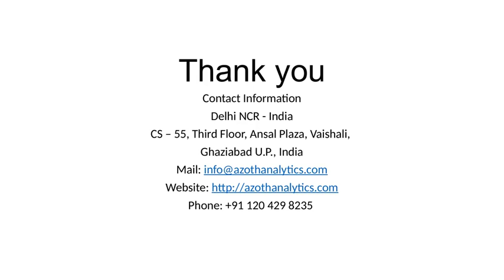Artificial Intelligence in Healthcare Market Forecast to 2024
A comprehensive research report created through extensive primary research (inputs from industry experts, companies, stakeholders) and secondary research, the report aims to present the analysis of Global Artificial Intelligence in Healthcare Market. Request free Sample of this Report @